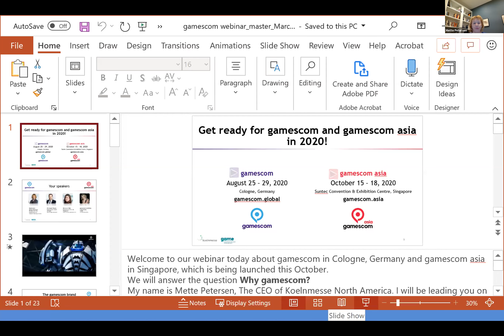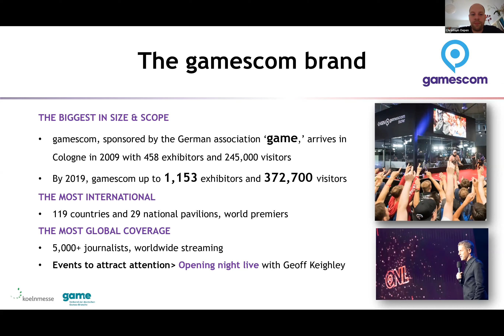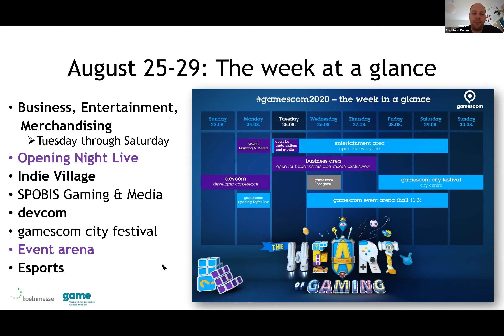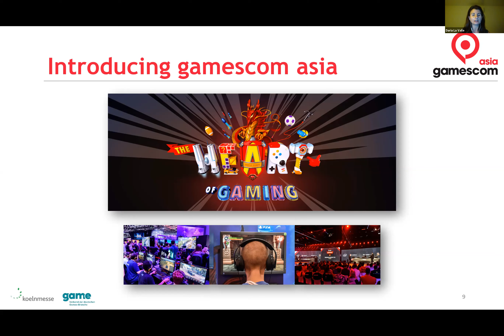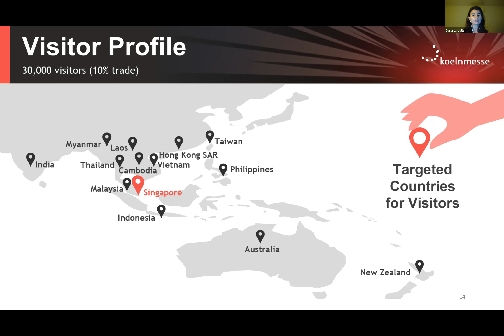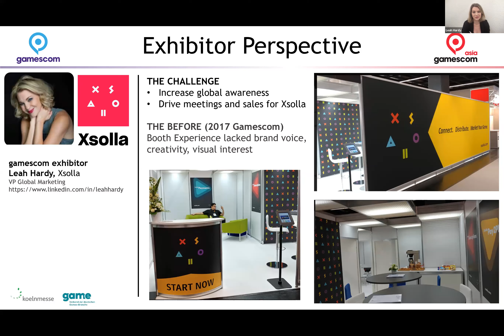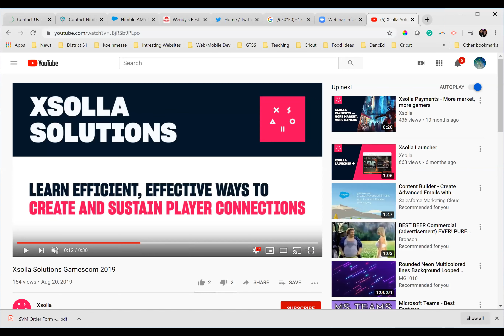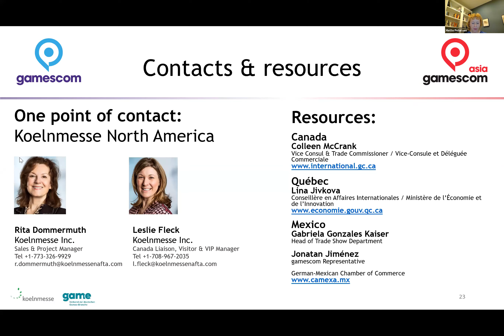gamescom and gamescom asia -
Be part of the top video-game trade show brand globally. gamescom and gamescom asia await your participation! Watch the video for show details and also listen to the success story of our exhibitor Xsolla. We want YOU to be part of the gamescom family!